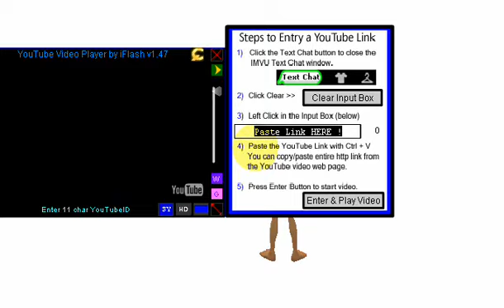youtube player imvu